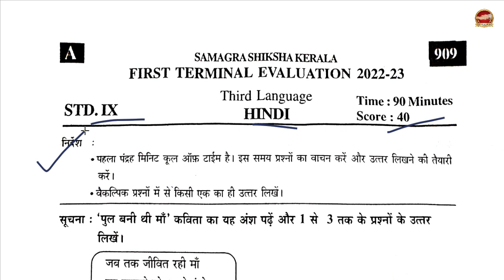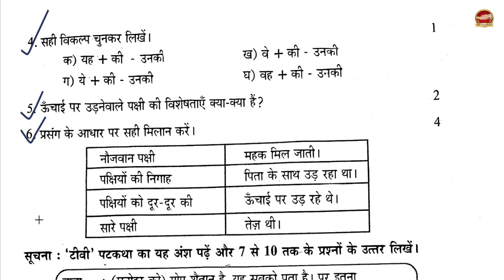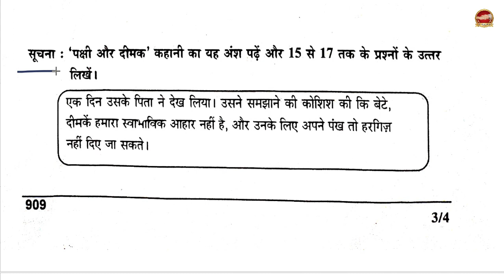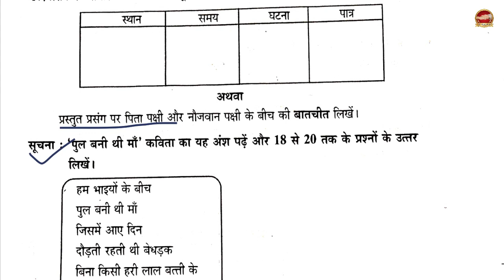Std 9 Onam Exam Hindi | First terminal Exam | SR Creations | 2023